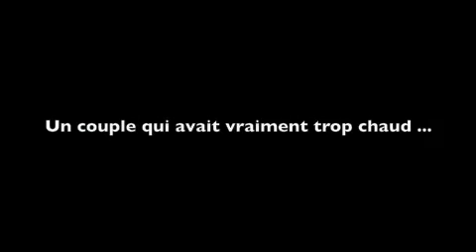Golf GTI Classic Club - Brussels Drive In Movie - Août 2008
Voici un petit film qui résume la petite réunion du GGCC à l'occasion du cinéma en plein air de Bruxelles (Belgique) - Merci à Philippe pour l'organisation ainsi qu'à tous les participants qui se sont déplacés au volant de leur Golf GTI première génération.